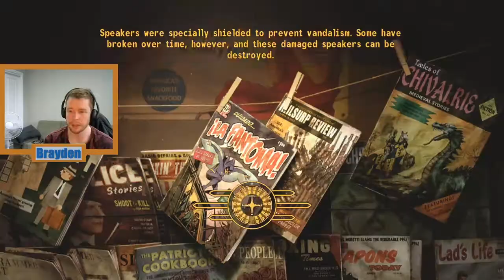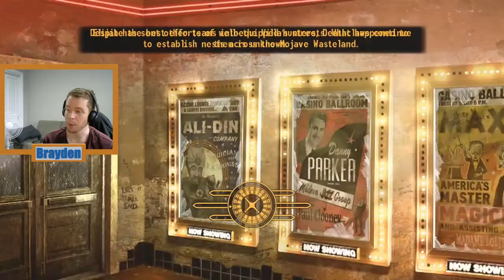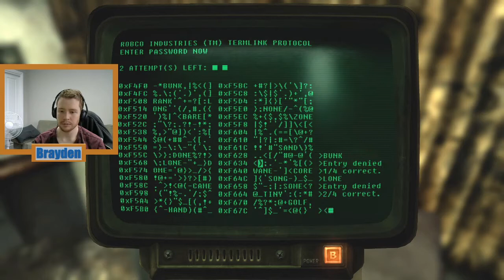Fallout: New Vegas Part 6 Dead Money 1/2 - March 28th 2021 - March 28th 2021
The first half the Fallout New Vegas Dead Money DLC. One of my personal favourite DLC's from any game.